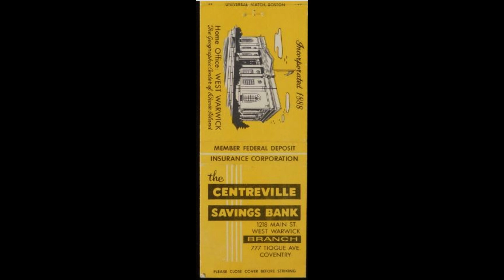Exploring WEST WARWICK, RHODE ISLAND: Vintage Postcards - Youngest town in RI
Whether you're a history buff, a travel enthusiast, or simply someone who appreciates the beauty of a bygone era, this video is sure to delight and inspire. 🚀✨

DID YOU KNOW? West Warwick was incorporated in 1913. It is the youngest town in the state of Rhode Island.

To learn more about the history of West Warwick, Rhode Island and the people who lived there,